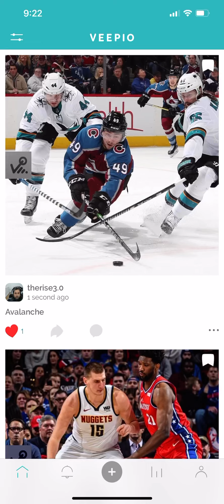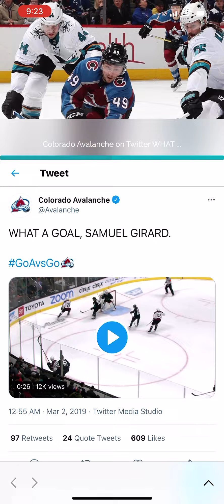Colorado Avalanche VEEPIO enabled media